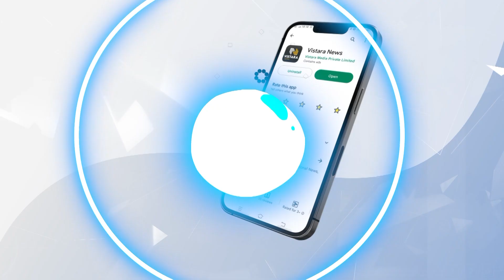ಕರುನಾಡ ರೈತರಿಗೆ ಗಾಯದ ಮೇಲೆ ಬರೆ | CM Siddaramaiah First Reaction To CWRC Orders | Vistara News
ಇನ್ನೂ 15 ದಿನಗಳ ಕಾಳ ತಮಿಳುನಾಡಿಗೆ ಕಾವೇರಿ ನೀರು ಹರಿಸಲು CWRC ಸೂಚನೆ ನೀಡಿರುವ ಕುರಿತು ಮೈಸೂರಿನಲ್ಲಿ ಸಿಎಂ ಸಿದ್ದರಾಮಯ್ಯ ಪ್ರತಿಕ್ರಿಯೆ ನೀಡಿದರು.